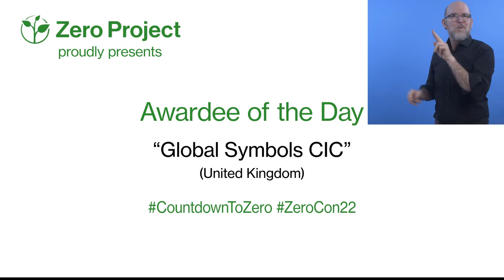Awardee of the Day: Global Symbols CIC, United Kingdom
Zero Project Awardee Global Symbols provides open source sets of graphic symbols to support anyone with a communication disability—in any language. Users can create their own symbols.

In 2021, more than 5,000 people used Global Symbols every month. 280 learners from 30 countries participated in their training programme.

Watch today's CountdownToZero video about Global Symbols to learn more!

Global Symbols is one of 76 innovative solutions from around the world. They will be recognized at ZeroCon22 for their proven and impactful commitment to breaking down barriers for people with communication disabilities.